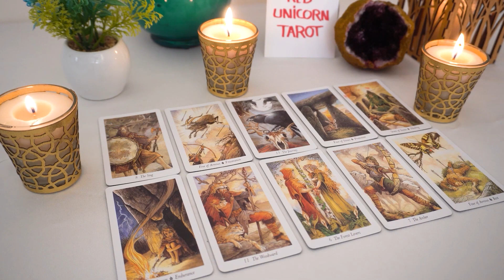CANCER❤️ “It’s Happening For A Reason Cancer & There Is Something Important You Must Know”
Cancer, Aries, Aquarius, February, Gemini, Leo, Libra, Pisces, Sagittarius, Scorpio, Taurus, Virgo, Scorpio ,Horoscope,February 2023
Cancer 2023
Cancer today
Cancer February